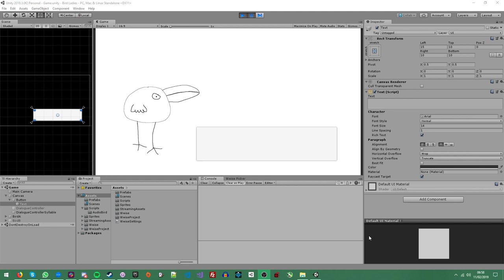Bird Ladies - Bird chirps with Wwise SoundSeed Woosh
In this version, instead of the complex oscine bird chirp synthesiser, I simply used Wwise SounSeed Woosh and it works much better.